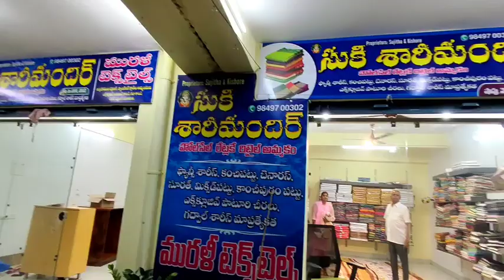గుంటూరు సీటీమార్కెట్ లో కొత్తషాపు ప్రారంభం/pure handloomsarees/అతి తక్కువ pricesలో/joystrendsvlogs